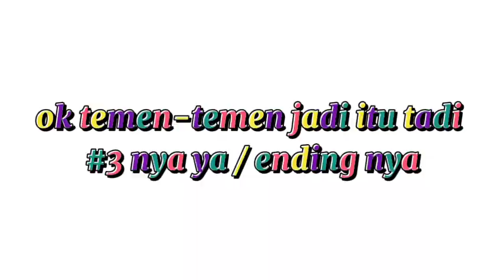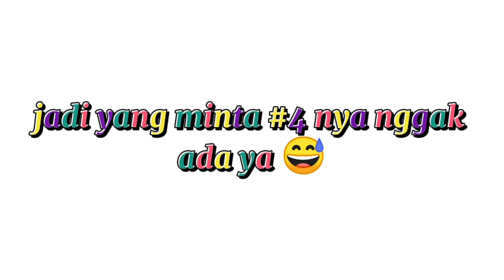Aku ingin menjadi cantik #3 ending 🎏 || drama sakura school simulator